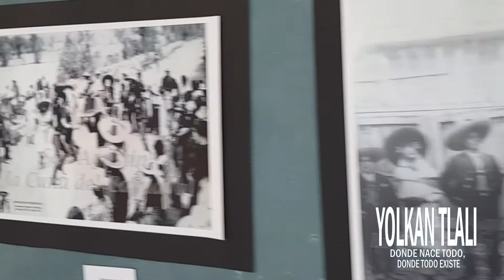YOLKAN TLALI, DONDE NACE Y EXISTE TODO